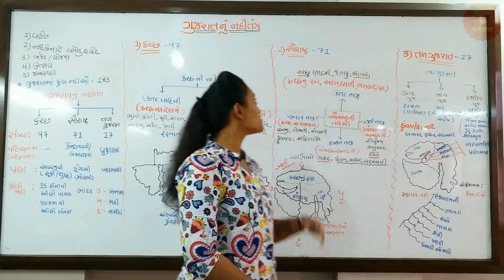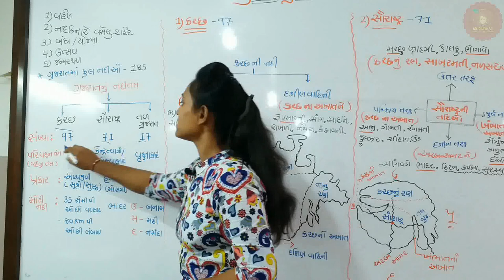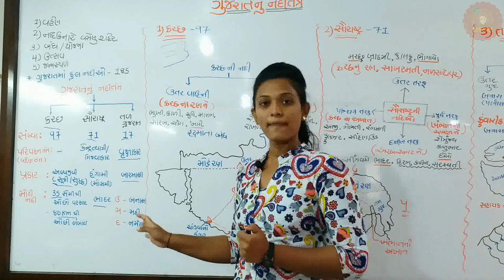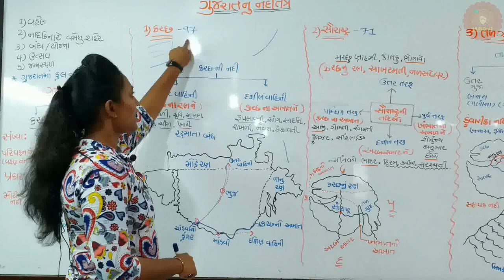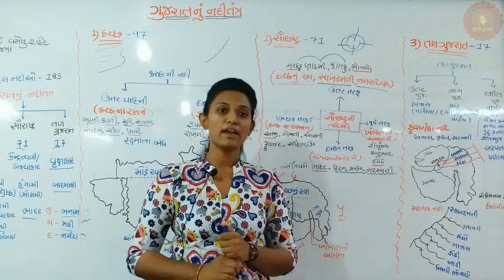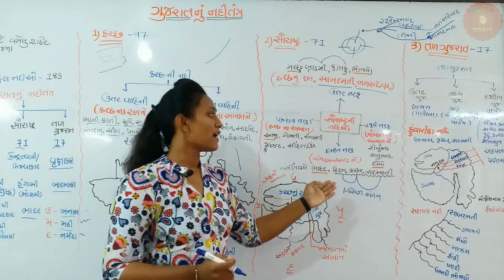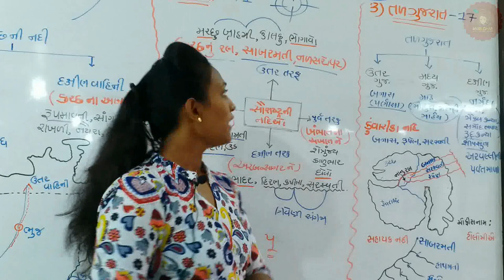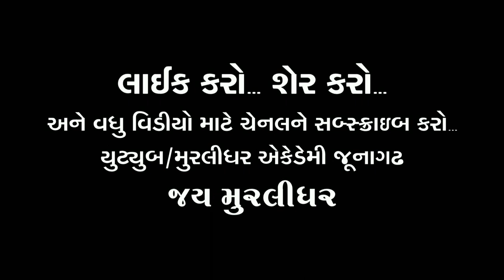ગુજરાતનું નદીતંત્ર || હિમાંશી બેન || સ્ટુડન્ટ સીરીઝ || બિનસચિવાલય || મુરલીધર એકેડેમી -જુનાગઢ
ગુજરાતનું નદીતંત્ર || હિમાંશી બેન || સ્ટુડન્ટ સીરીઝ || બિનસચિવાલય & તલાટી માટે ખાસ ||  મુરલીધર એકેડેમી -જુનાગઢ || GUJARAT'S RIVERS || HIMANSHI BEN || STUDENT SERIES || BINSACHIVALAY & TALATI || MURLIDHAR ACADEMY JUNAGADH ||

|| AHIR SAMAJ NA VIDHYARTHIO MATE POLICE BINSACHIVALAY ANE TALATI NI GENERAL BATCH || ONLY FOR AHIR CASTE STUDENTS || MURLIDHAR ACADEMY -JUNAGADH || AHIR SAMAJ NA VIDHYARTHIO MATE || MURLIDHAR ACADEMY -JUNAGADH ||

ADMISSION OPEN FOR SPECIAL POLICE CONSTABLE AND TALATI BATCH || ONLY FOR STUDENTS OF AHIR CASTE || FREE LIBRARY || FREE MATERIALS || COURSE DURATION- UNTIL POLICE CONSTABLE AND TALATI EXAM || SEPARATE ROOM FOR GROUP DISCUSSION || FEES 3000/- ONLY ||

CONTACT- HARSH BHAI AHIR - 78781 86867
                    KETAN BHAI AHIR - 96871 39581

 ADDRESS- NEAR MOTIBAG CIRCLE, JUNAGADH.

|| MURLIDHAR ACADEMY SAMAST AHIR SAMAJ NA VIDHYARTHIO NI SAFLATA MATE SATAT 4 VARSH THI KARY KARI RAHI CHHE ||

|| SANCHALAK: SHREE HARSH BHAI AHIR (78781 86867)
                   ANE SHREE KETAN BHAI AHIR (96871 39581) ||